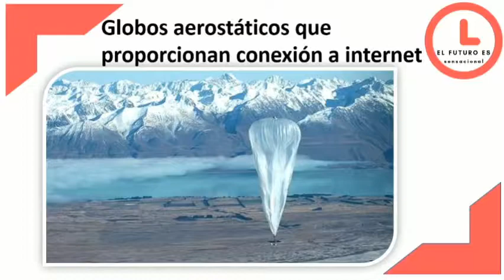Globos con conexión a internet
Los esfuerzos de Google para construir globos aerostáticos con internet ya no son solamente proyectos científicos.
el laboratorio de investigación de Google, llamado Alphabet, informa que los globos aerostáticos con internet ahora podrían estar muy cerca de comenzar a ofrecer servicios comerciales y obtener ganancias.
La  nueva unidad de Alphabet, llamada Loon, está construyendo globos aerostáticos de gran altitud que proporcionan conexión a internet en zonas rurales o afectadas por desastres. Los enormes globos de Loon navegan por las corrientes de aire en la estratósfera, a casi 20 kilómetros del suelo, para agruparse en áreas con mala conexión. Loon trabaja con empresas locales de telecomunicaciones para mejorar el servicio de celular a nivel del suelo, de forma que funcionan como una especie de torre celular temporal y flotante.